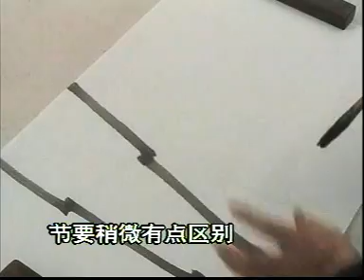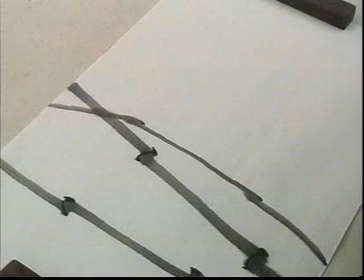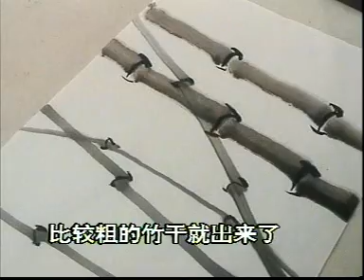How to Paint Chinese Bamboo.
A simple tutorial on the painting of Bamboo. While in Chinese there's always much to learn by observing the master in action.